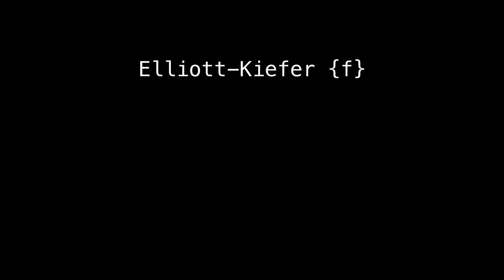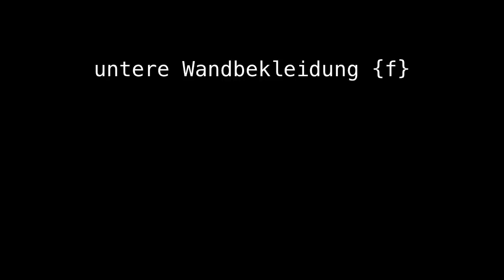daddy longlegs daedal